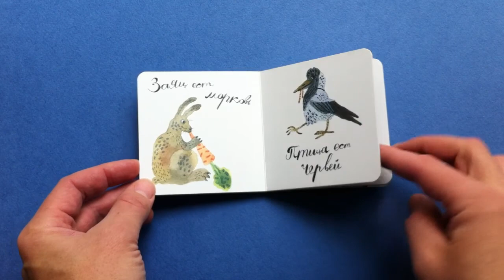Книжка-малышка для детей от года «Кто что ест»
Книги удобно держать в руках даже малышу, ведь она размером всего 9 на 9 сантиметров. Простейшие понятия на примере животных и  растений в легкой для восприятия и запоминания форме.
Иллюстратор Ляля Ваганова